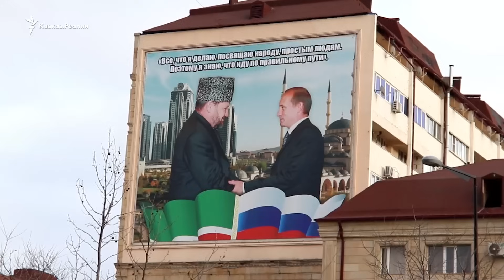В Чечне наградили супругу главы парламента республики | НОВОСТИ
Рамзан Кадыров передал орден "Мать-героиня" супруге председателя парламента Чечни Магомеда Даудова. Эту награду Асет Даудовой в октябре присвоил президент Владимир Путин. При этом, кроме Даудовой, это звание в Чечне носит лишь жена главы республики Медни Кадырова.